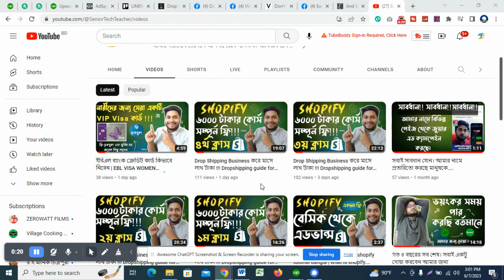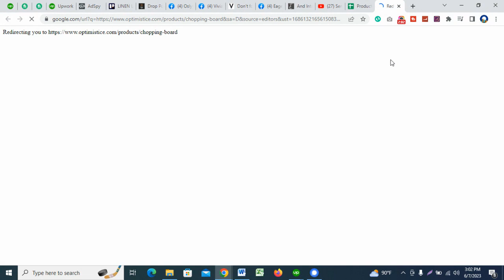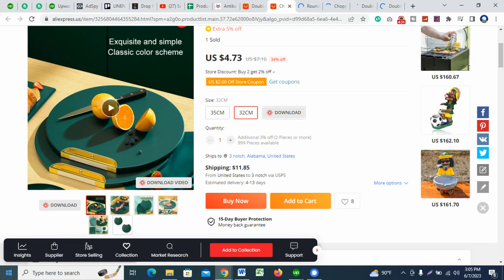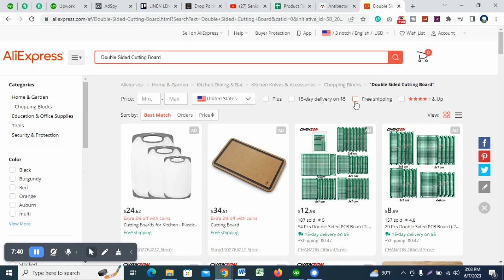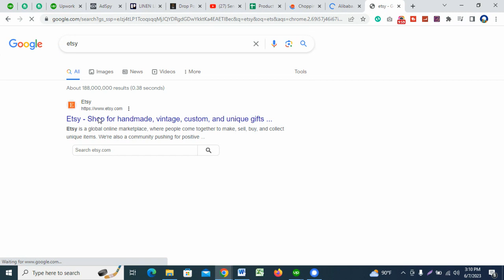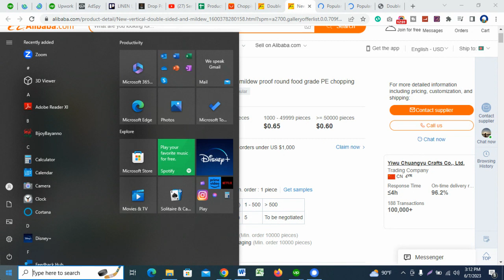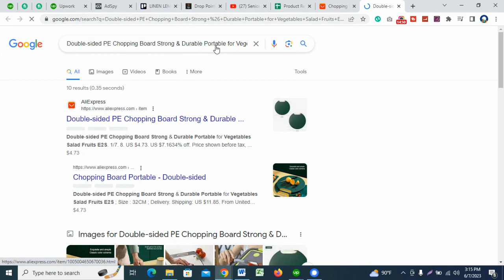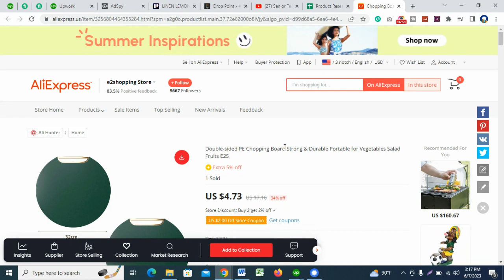Drop Shipping Business করে মাসে লাখ টাকা !!! Dropshipping guide for Beginners in Bangla | Shopify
এটি আমার কোর্সের 5th ভিডিও এটির মাধ্যমে আমি কোর্স শুরু করলাম আপনারা যারা যারা জয়েন করবেন তারা তারা অবশ্যই কমেন্ট করবেন আমি আপনাদেরকে একটি গ্রুপে এড করবো ধন্যবাদ

What is dropshipping?
Dropshipping is an order fulfillment method where a store doesn’t keep the products it sells in stock. Instead, the seller purchases inventory as needed from a third party—usually a wholesaler or manufacturer—to fulfill orders.

The biggest difference between dropshipping and the standard retail model is that the selling merchant doesn’t stock or own inventory—they act as the middleman.

Want in on the action? Here’s everything you need to know about dropshipping for ecommerce stores, and how you can start today.

Shortcuts ✂️

How does dropshipping work?
Benefits of dropshipping
Cons of dropshipping
Dropshipping for beginners: Your questions, answered
Is dropshipping worth it in 2022?
Template Icon
Free Webinar:

How to Get Started with Dropshipping in 2021

Learn how to find high-margin products, add them into your store, and start selling — fast.

Two of the most common approaches for dropshipping on Shopify are to seek out a supplier located in North America (or anywhere else in the world) using supplier databases, or to seek out a Shopify app that connects you and your store to thousands of suppliers.

For the latter, we recommend DSers, a Shopify app that helps independent business owners find products to sell. With DSers, you can browse AliExpress and import the products that pique your interest directly to DSers—which is connected to your Shopify store—with the click of a button.

Once a customer buys a product, you’ll be able to fulfill their order in the DSers app. Fortunately, DSers automates this process. As the store owner, all you have to do is check that the details are correct and click the Order button. The product is then sent directly from the AliExpress supplier to the customer—wherever in the world they may be.

how dropshipping works

Dropshipping is often seen as a no-hassle, get-rich-quick scheme. But it’s not. Just like any other ecommerce website, it takes dedication to get your startup running and successful. Done well, dropshipping companies can become reliable and convenient partners to growing ecommerce businesses to expedite order and fulfillment processing.

Benefits of dropshipping
A $15 billion industry, dropshipping is a great business model for aspiring entrepreneurs to start with because it’s accessible. With dropshipping, you can quickly test different business ideas with limited downside, which lets you learn a lot about how to choose and market in-demand products.

Here are a few other reasons why dropshipping is such a popular model for both large and small businesses.